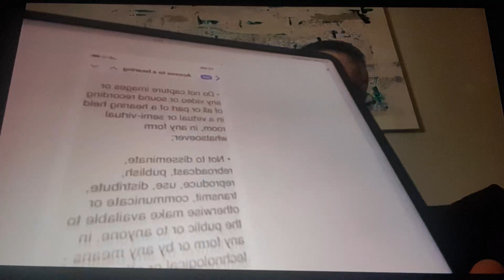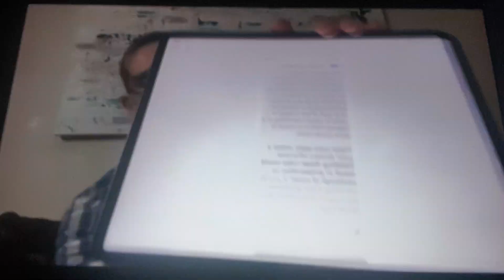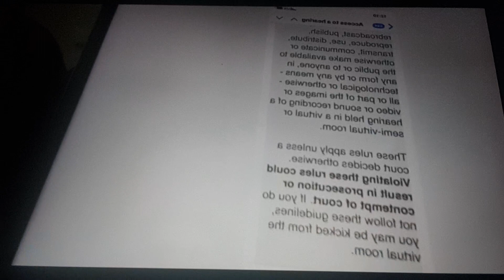Don't Film In Court!🤨 Got It??😂